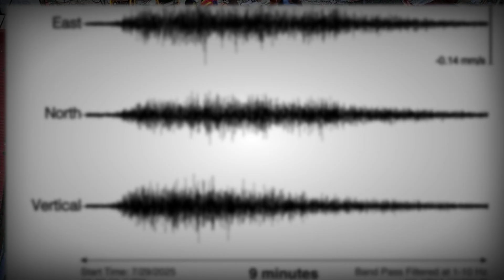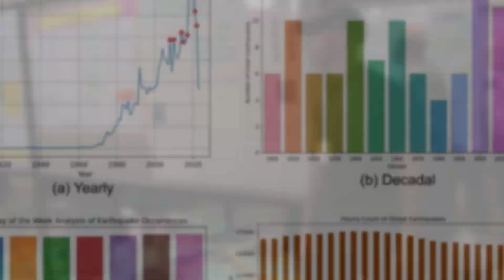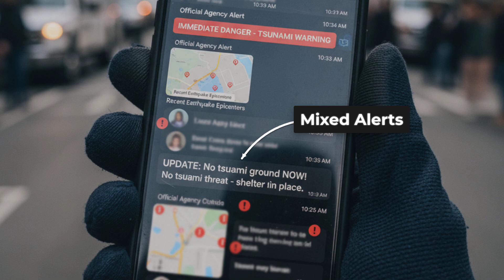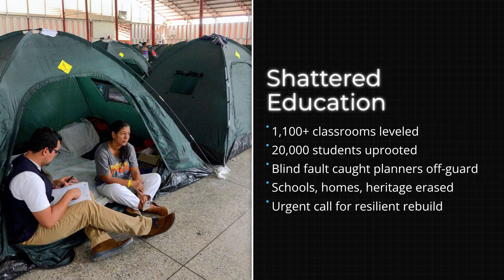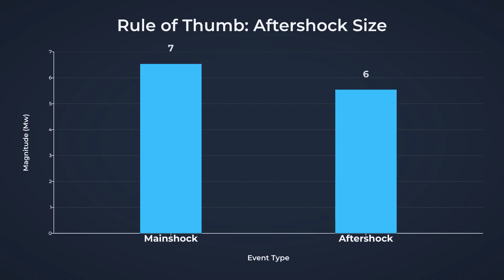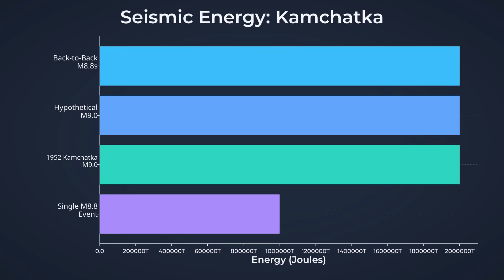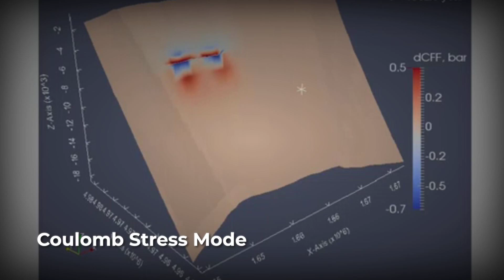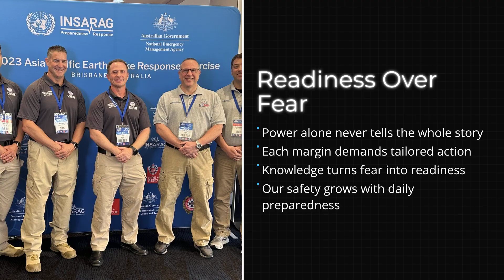BIG ALERT — Four Big Earthquakes Struck In Seven Days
Evidence-first roundup of four big earthquakes in seven days across the Ring of Fire.

Region breakdown: Japan magnitude ~6 at ~47 km depth, Philippines magnitude 6.9, Indonesia magnitude ~6, Kamchatka ongoing swarm.

Clear basics: tectonic mechanisms, aftershock rule of thumb where the largest aftershock is about one magnitude less than the mainshock, tsunami context, and trigger signals.

Seven-to-ten day watchlist with regions to monitor and simple preparedness tips for viewers in quake zones.